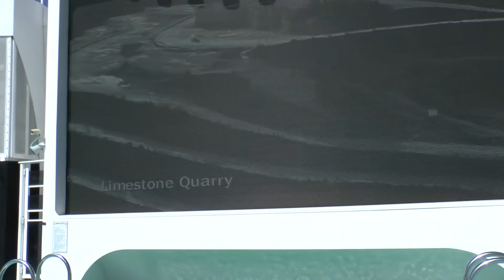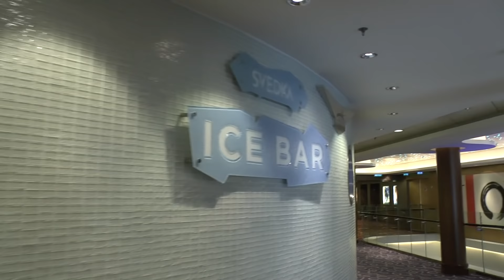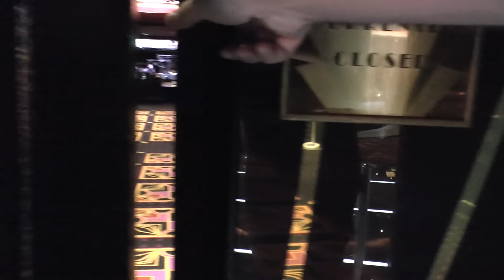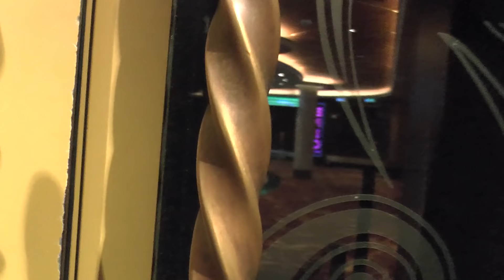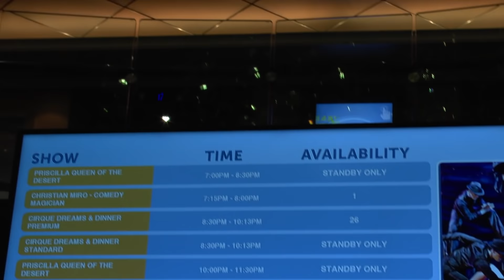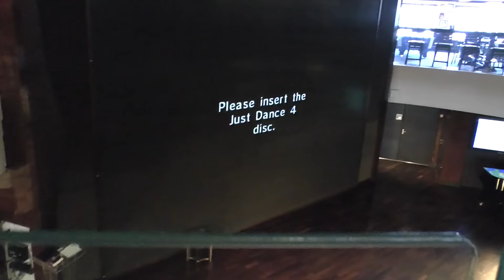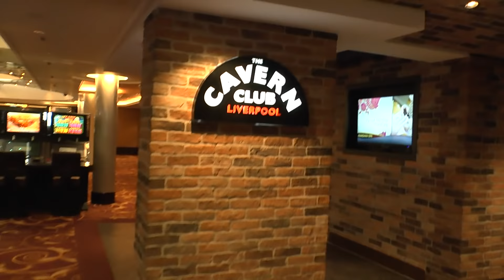Norwegian Epic: Morr-Rundgang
Hier buchen Die Norwegian Epic ist einmalig - sie ist das einzige Schiff Ihrer Klasse in der Flotte von Norwegian Cruise Line. Seit 2010 fährt die Epic für die Reederei, und in diesem Morr-Rundgang schauen wir und das Kreuzfahrtschiff einmal im Detail an.